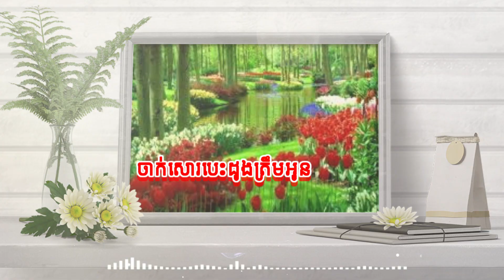ចាក់សោរបេះដូងត្រឹមអូន | ព្រាប សុវត្ថិ